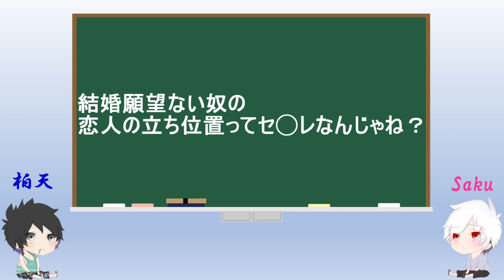【ラジオ】カニカマと茶碗蒸し 【番外編5】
・結果、モテない。

それぞれ、ゲーム実況やら雑談配信やっている男二人が好きに喋ってます。
作業用BGMにでも使っていただけると、ありがたいです。